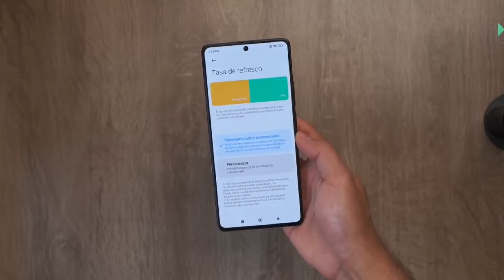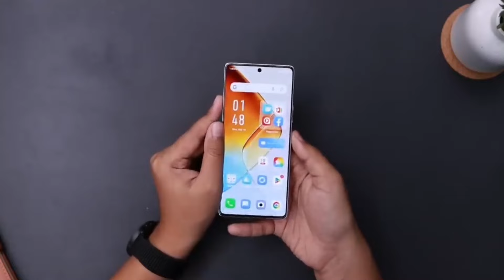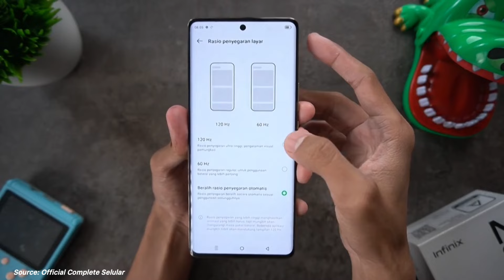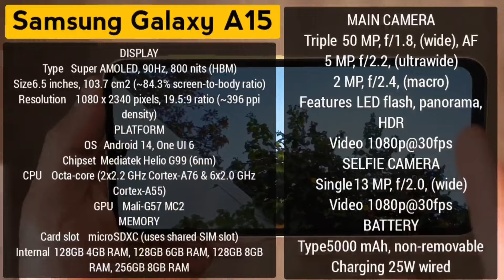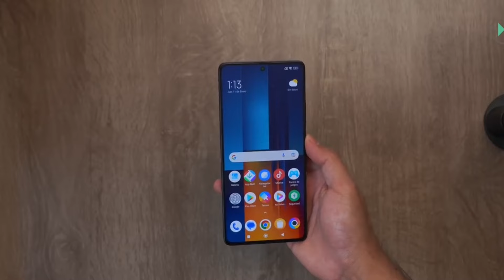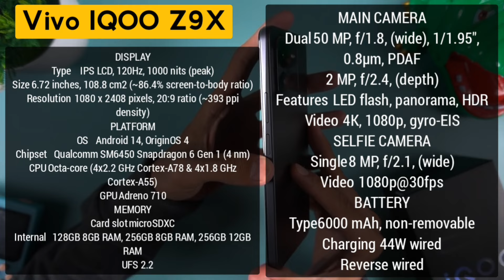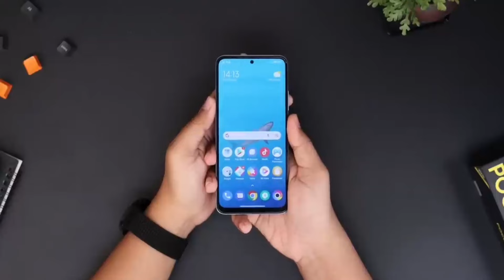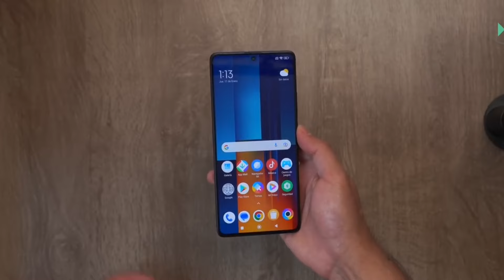2,5 - 2,9 Juta! 6 HP 2 JUTAAN TERBAIK DITAHUN 2024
2,5 - 2,9 Juta! 6 HP 2 JUTAAN TERBAIK DITAHUN 2024